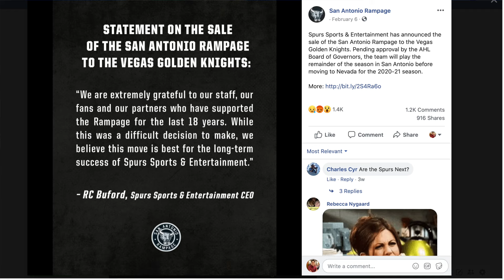EXCLUSIVE: Fans express disappointment as Rampage return home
In a Project Spurs Network exclusive, Stephen Anderson catches up with San Antonio Rampage Season Ticket Members, who expressed their disappointment in the sale of the franchise.